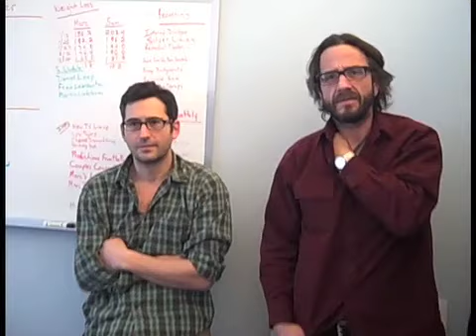Rachel Maddow on The View @ BreakRoomLive.com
BreakRoomLive with Maron and Seder is LIVE weekdays, 3-4pm from the Air America Break Room.

The guys contemplate their television show fantasies.

Catch comedy sketches, interviews, political and cultural discussions, and interact with hosts and guests live: 3pm, M-F @ BreakRoomLive.com!
BreakRoomLive with Marc Maron and Sam Seder is a production of